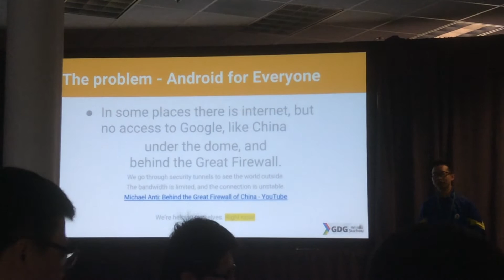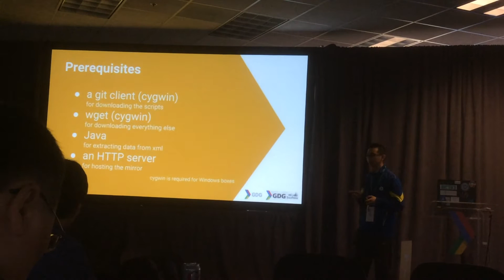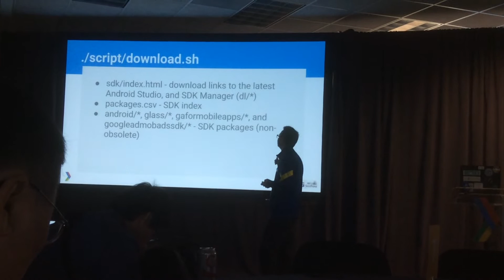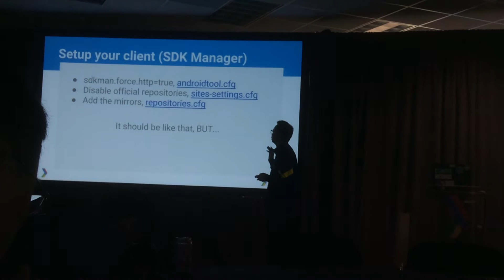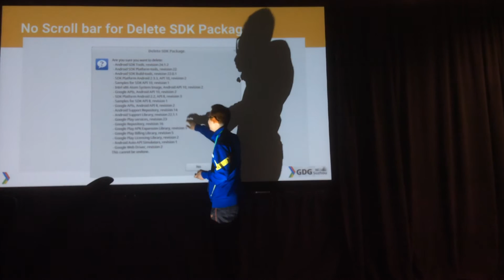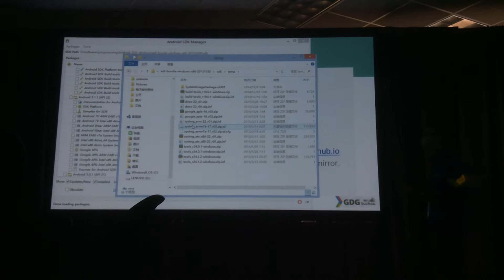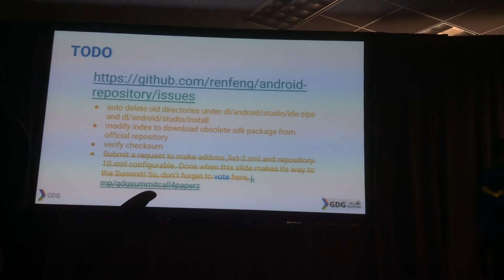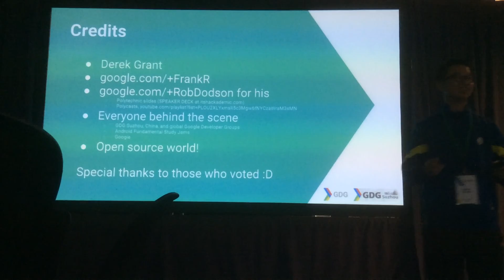Derek Grant 2015 GDG峰会 Make a LAN mirror of everything you need to develop Android Apps